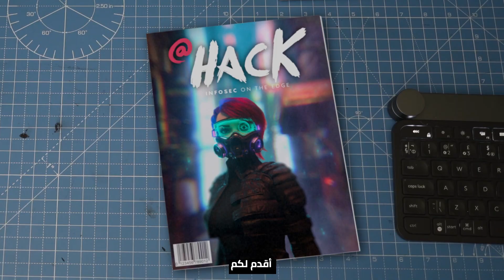l InfoSec Event & Training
At its launch @Hack will be one of the world’s largest infosec shows. We are bringing together global cyber-security experts and CISOs from renowned companies, elite ethical hackers, more Black Hat trainers than anywhere except Vegas, and over 14,000 visitors at Riyadh, Saudi Arabia, from 28 – 30 November 2021.

Carrying the region’s largest CTF, with a festival vibe, and hundreds of things to do on site, the amazing design of the event will set a new standard for the infosec community that you won’t want to miss. This is an event geared towards amateur and professional ethical hackers, modders and tinkerers.

Designed in association with the legendary Black Hat team, @Hack will be a truly iconic event offering year-round trainings and tuition - a massive event that will take infosec light years away from the norm and put it on the edge.

Discover one of the world’s largest and most iconic cyber security events: athack.com/